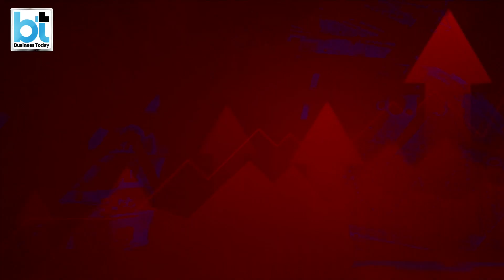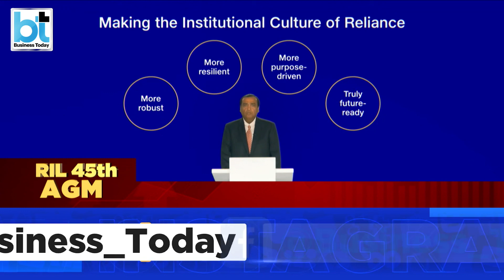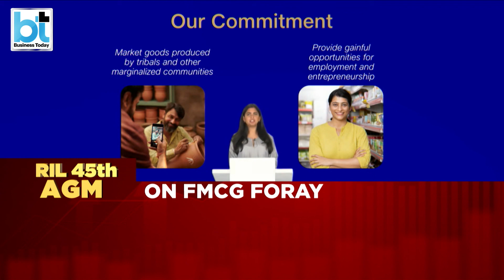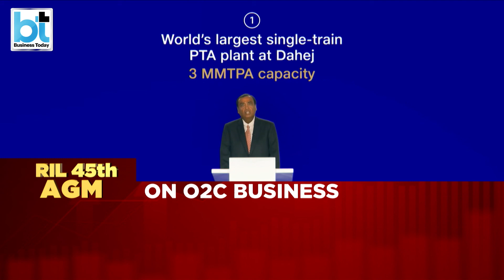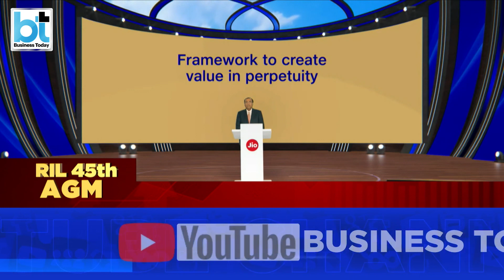Mukesh Ambani's Key Announcements From Reliance's 45th AGM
How will the Jio 5G services bring about a revolution in the telecom, tech and internet space? What is Reliance Industry's 5-year plan? Reliance Industry announces foray in FMCG business and what is Mukesh Ambani's succession plan. Catch this and more in this video.